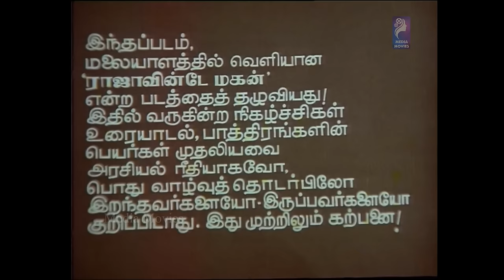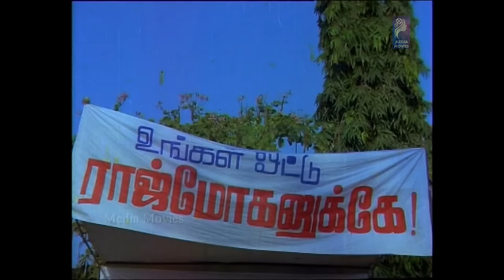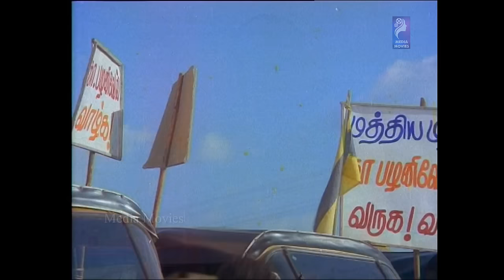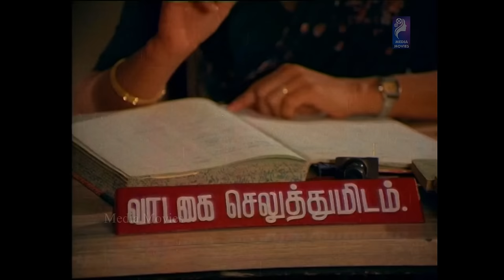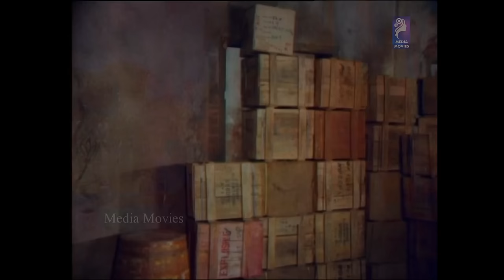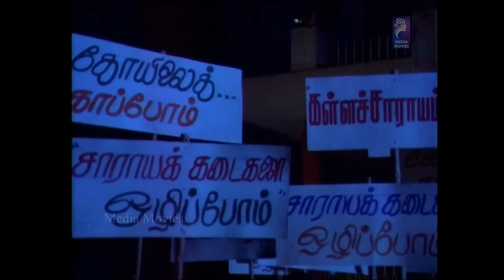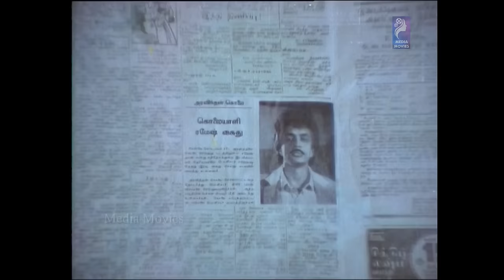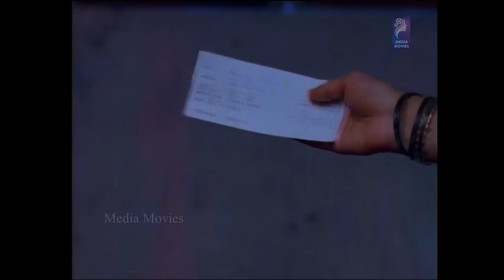Makkal En Pakkam | 1987 | Sathyaraj , Ambika , Rajesh | Tamil Hit Movie .....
Samraj (Sathyaraj) and Rajmohan (Rajesh) are good friends who become enemies due to a false theft accusation on Samraj. Rajmohan becomes a great political leader whereas Samraj becomes a great smuggler. With Rajmohan's political influence, Samraj smuggling business was affected.

Directed by            :  Karthick Raghunath
Produced by         :      Suresh Balaje
Written by         :      A. L. Narayanan
Starring                 :      Sathyaraj
                                       Ambika
                                        Rajesh
Cinematography    :     Ashok Chowdhry
Edited by          :     P. Vasu
Production
company          :    Suresh Arts
Distributed by  :    Suresh Arts
Release date          :   14 April 1987
        01  "Maane Pon Maane Vilaiyada"          :   0:25:12
       Singers :  S. Janaki
       Lyrics   : Vairamuthu

        02  "Kongu Nadu Thangam Ada"             :  0:49:39
        Singers : S. P. Balasubrahmanyam
        Lyrics    : Vairamuthu

        03   "Panchangam Yeanga"                      :  1:20:12
        Singers : S. P. Balasubrahmanyam, S. Janaki
        Lyrics    : Vairamuthu

        04   "Andavanai Paarkanum Avanukku"  :  1:40:32
        Lyrics    : Vairamuthu